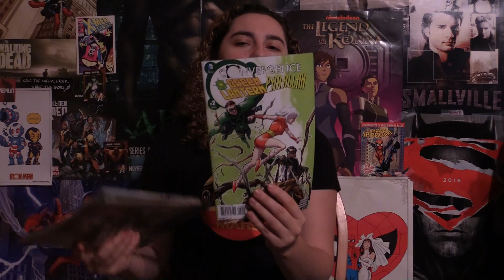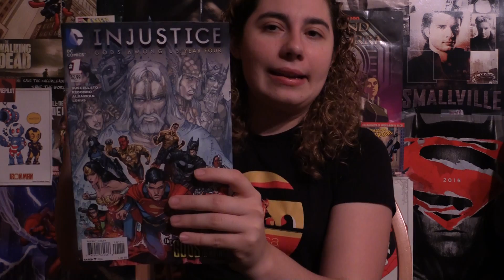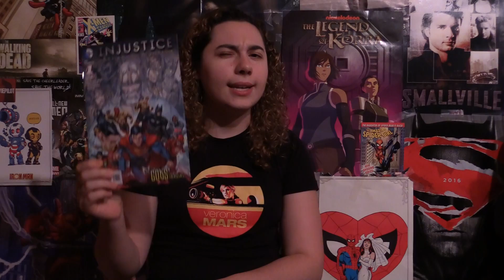Comic Uno Injustice Gods Among Us Year 4 #1 (review)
Here is my comic book review for Injustice Gods Among Us Year 4 issue 1.